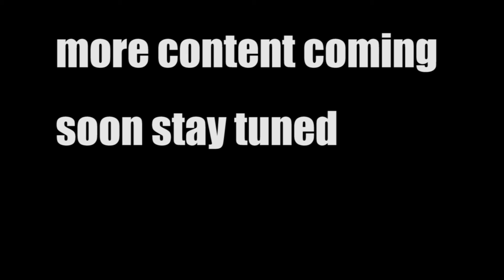NBA 2k21 Stage 1v1 Court(INTENSE GAME)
This is old gameplay it was a good 1v1 so I hope you enjoy the video more content is coming soon.